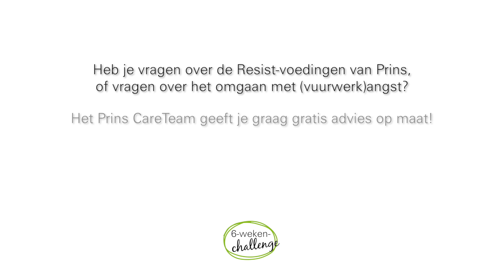Zes-weken-challenge: week 1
Is jouw hond of kat bang voor vuurwerk? Wij helpen je tijdens onze zes-weken-challenge om je dier een betere jaarwisseling te bezorgen! Niet alleen met onze Prins Resist-voeding, maar ook met tips.